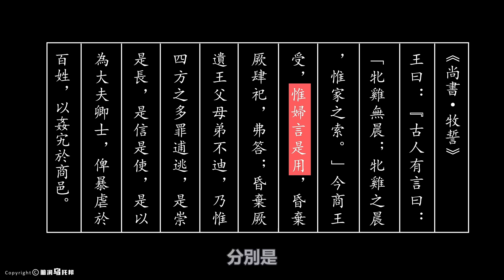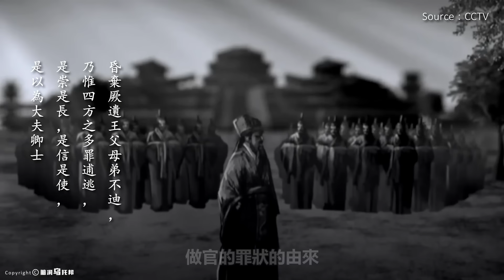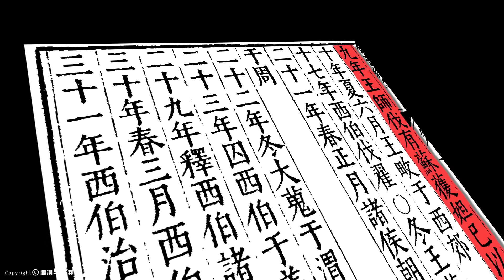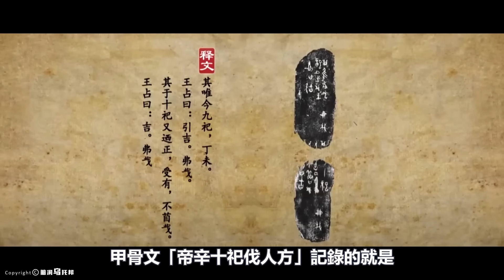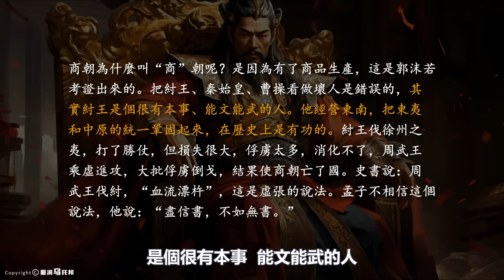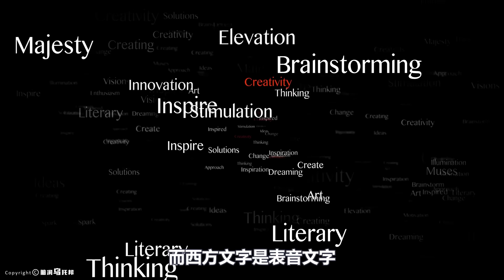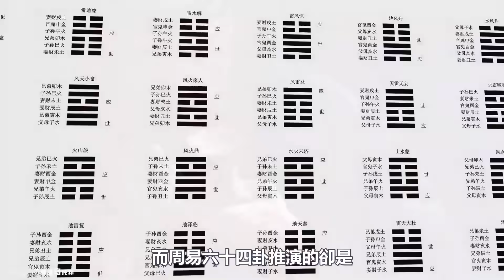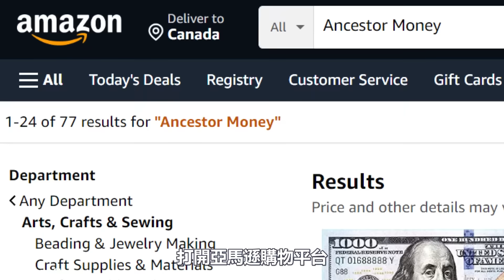中国人为何不信神？3000年前的一场政治阴谋，改变了中国人的信仰，也使他成了被历史抹黑最惨的人，1小时中间无广告合集 [She's Xiaowu 小乌]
欢迎来到脑洞乌托邦小乌的副频道。
这里主要跟大家分享一些主频道里的花絮,幕后,NG场景等等在主频道里没有播出的内容哦~
希望大家多多支持!谢谢!

为什么大多数中国人都是无神论者？3000年前的一场血腥政变，改变了所有中国人的信仰…[She's Xiaowu 小乌]

史上被黑的最惨的人！商纣王的真相，为何正史都不敢记载？这背后是一场长达3000年的政治阴谋...[She's Xiaowu 小乌]
🔔Credit
欢迎点赞，评论和转发 💗 💗 💗